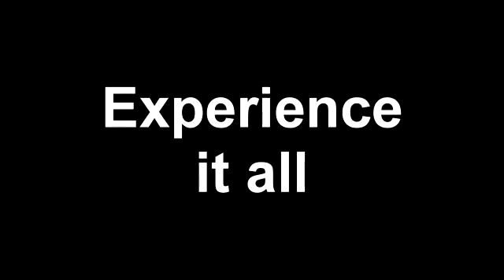Experience Starting an Insurance Agency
Mr. Brad Keating is the founder and CEO of The Insurance Superstore. He went from golf instructor to independent insurance agent with the help of a mentor. Within three years of starting his first agency he was making a six figure salary. Brad currently operates successful agencies in several different states, and has established The Insurance Superstore inside a local Wal-Mart.